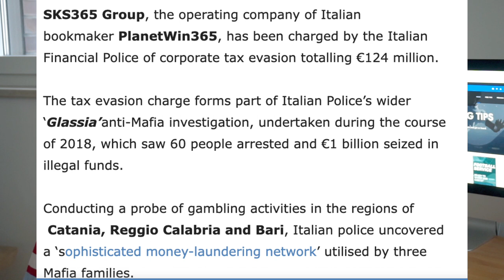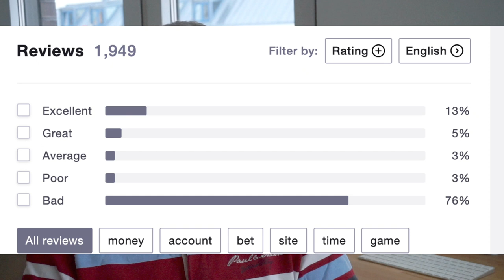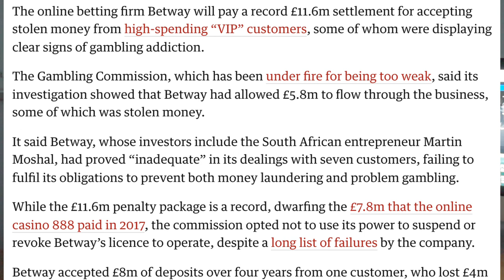BOOKMAKERS CHEATING - IMMORAL PRACTICE (EXPOSED)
Bookmakers Cheating - Immoral Practice (Exposed). Imagine that you win, but you don't get paid!

Unfortunately, many bookmakers are giving the industry a bad name, and it is not going to get any better. Nevertheless, there are things you can do to reduce the risk of not getting paid, and one of them is to choose your betting partners carefully.

In this video, I point to ten bookmakers that are renowned for bad practice. While losers will always get paid on demand, those who are winning could face issues.

Let me just say, if you are betting under your own name, and everything is correct from your side, properly regulated bookmakers won't be able to renege on payments. From my experience, taking betting & gaming companies to court is easy. Once you have filed private litigation, the court will ALWAYS take the punters side. Furthermore, most of these bookmakers will settle before they get ordered by a judge.

FRIENDLY ADVICE - If you are having problems getting paid from a legitimate win, don't waste your time talking to the UK Gambling Commission, or the MGA (Malta). Both authorities are unfit for purpose, and they fail the consumer badly. At the end of the day, both are out to raise revenue for the tax coffers. In short, bookmakers contribute (21%), whereas you the professional punter take from profits!

Once it is clear that a bookmaker won't pay, I would recommend that you focus on applying pressure through the forums. Try:

Also, the Independent Betting Adjudication Service (IBAS) exists to help punters with customer complaints

If you feel that the bookmakers are guilty of false ads: Advertising Standards Agency. Even the data protection agency could be a useful tool.

Social media can be a useful method to use to complain, especially Facebook and Twitter.

One last note, if you are betting with non-licensed bookmakers, doing things wrong, you won't get paid. Give yourself a chance by playing a straight bat, or at least have legal resources at hand.

The ten bad boys are:

1XBET
Unibet
Singbet
Planetwin365
Skybet
Bwin
Dafabet
888sport
PaddyPower
Betway

The blog is going on our site!